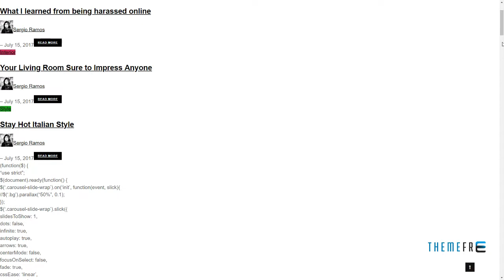Fashmag - Lifestyle Blog and Magazine WordPress Theme Ty Eric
Framework Unyson

 Software Version WordPress 4.8.x, WordPress 4.7.x, WordPress 4.6.1

 Columns 4+

 Layout Responsive

 Tags blog, blogging, clean, creative, fashion, gallery, instagram, lifestyle, magazine, minimal, modern, personal, responsive, simple, video